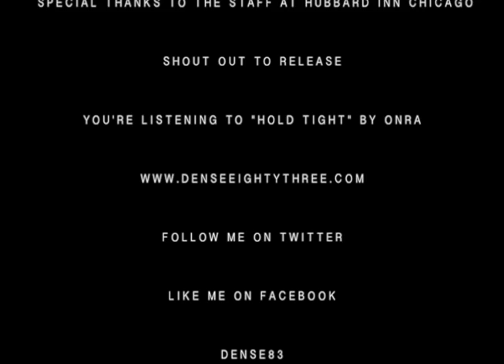Dense83 Installation at Hubbard Inn 2013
This is a video of an installation I did at Hubbard Inn Chicago. I was commissioned to do this wall and the piano that doubles as a DJ booth. So heres a time-lapse video of me getting it in. Enjoy! Special thanks to Hubbard Inn Chicago, go check this out it looks dope.

MUSIC: "Hold Tight" By ONRA I have no intellectual rights to the song in this video. Im simply a fan of the music and feel its symbolic of the mood of my video.